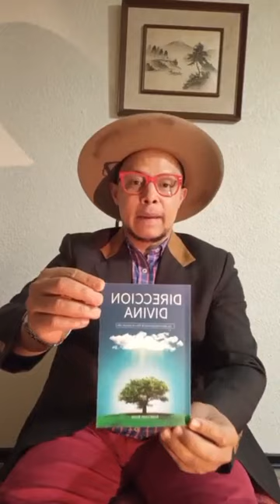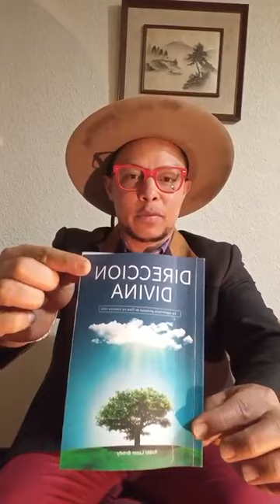EMUNA PARA EL MUNDO. EPISODIO 1. BOOK CLUB Dirección Divina. Caps 1 y 2.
B"H

Emuna para el mundo, Basado en las enseñanzas del rabino @LazerBrody Shlit"a.

The main idea of this YouTube video is to discuss the first two chapters of the book "Direccion Divina" by Rabbi Lazer Brody, a spiritual guide that teaches how to live with faith and trust in G.d.

This video is hosted by MrSamuelSpanish, a native and professional Spanish tutor who also shares his passion for Judaism.

This video is part of a series called "Emuna para el mundo", which means "Faith for the world", where he invites his viewers to join him in reading and learning from books.

 This video is titled "EMUNA PARA EL MUNDO. EPISODIO 1. BOOK CLUB Dirección Divina. Caps 1 y 2" and has over 97.4 thousand views. 📖